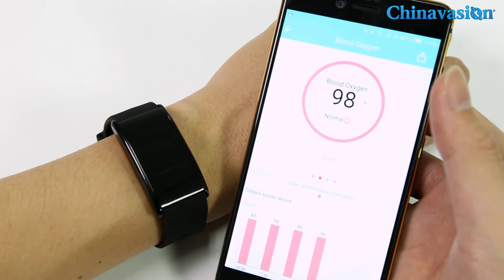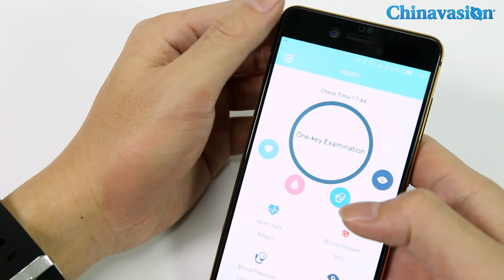Ordro S12 Fitness Bracelet with Heart rate, Sleep Monitor, Call Reminder, Anti-Lost Functions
Say hello to a fitter you with help from the Ordro S12 sports fitness band. This stylish bracelet is a heart rate monitor, pedometer, sleep monitor all in one. It's also equipped with blood pressure detection and call reminder so you'll be able to track your health and will never lose your smartphone again.